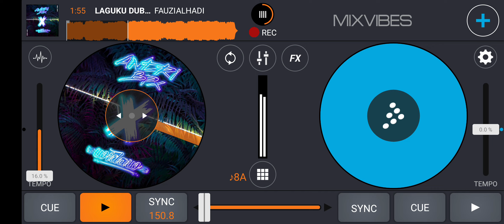LAGUKU DUBSTEP - ( FAUZIALHADI X FAJAR KARONA X SATRIA FU X SATRYA PRISCO )